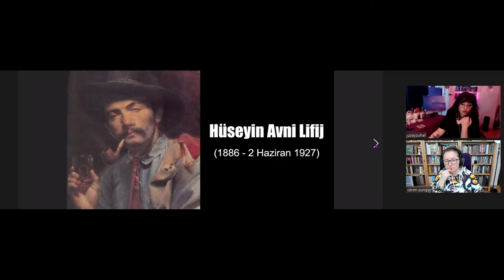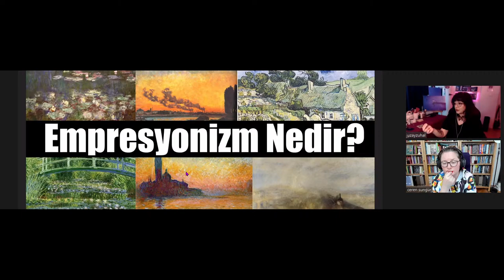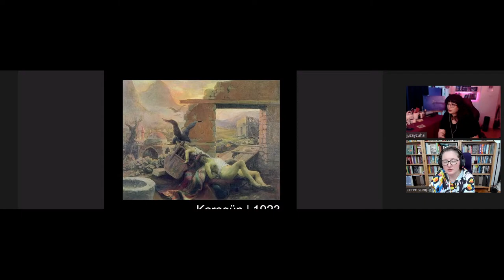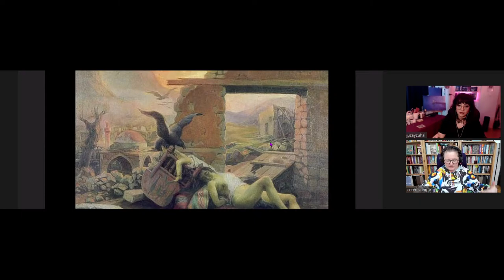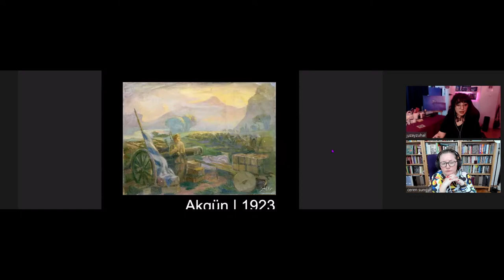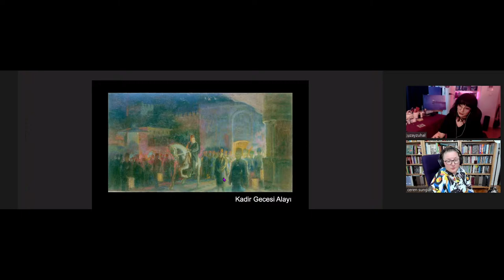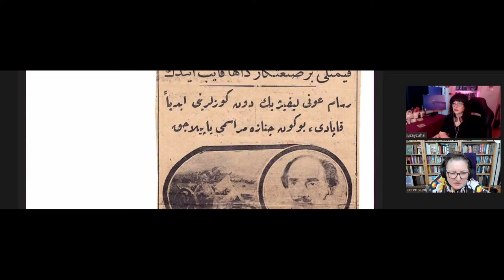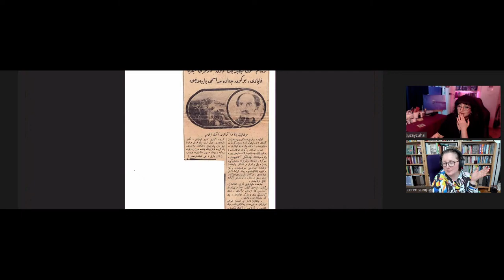Cumhuriyet Ressamı Avni Lifij - Uzay Zuhal Konuğumuz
KATIL üyesi olup avantajlardan yararlanmak isterseniz tıklayın!
Nezaket şart, nefret söyleminde bulunan engellenir, espri, gırgır serbest!